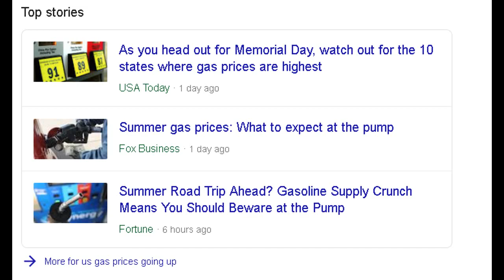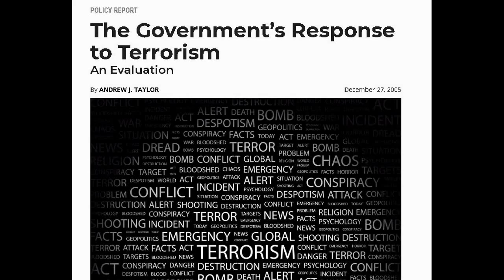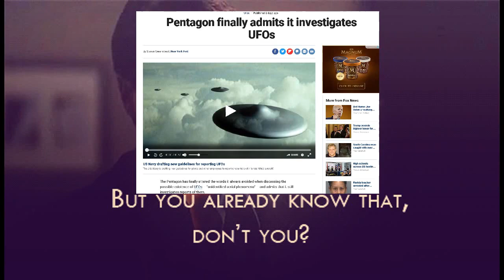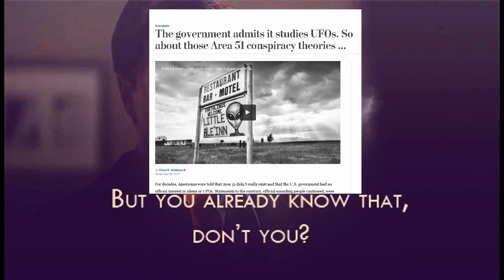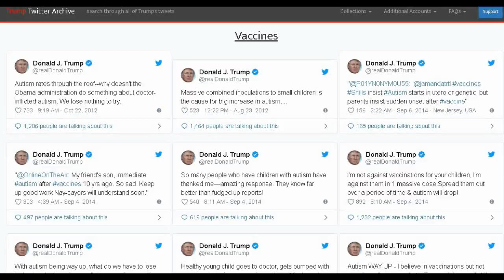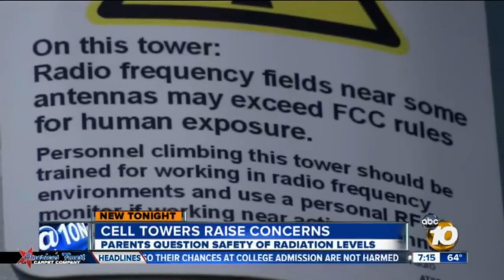Complacent Until It’s Too Late: The Term Deep State Has Been Co-opted